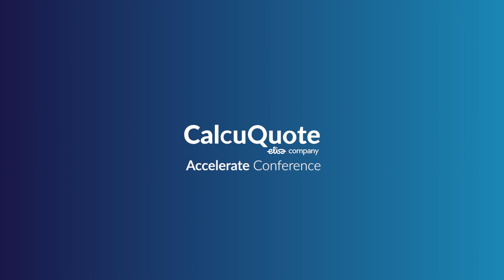Accelerate Conference Testimonial - Mercedes Nihart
Check out the latest testimonials from CalcuQuote customers and partners.
We are excited to share what Mercedes Nihart from @sandyindustries  has to say!